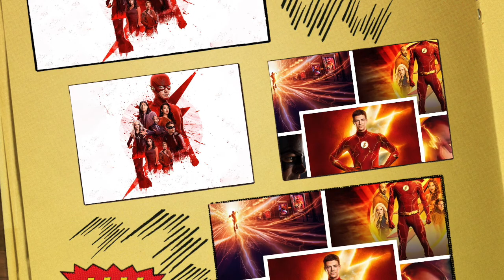The Flash(2014 TV Series)10th Anniversary:DC Plus Tribute